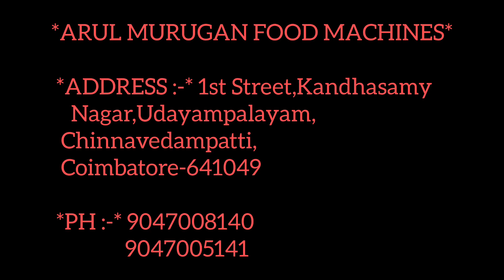Gravy Making Machine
Heavy Duty Gravy Machine is a stainless steel body gravy machine with a 4 stainless steel bitter blades and a high power motor which runs at a speed of 2880 rpm.